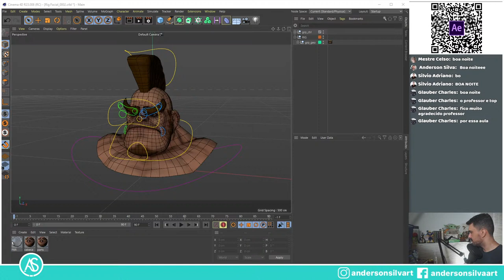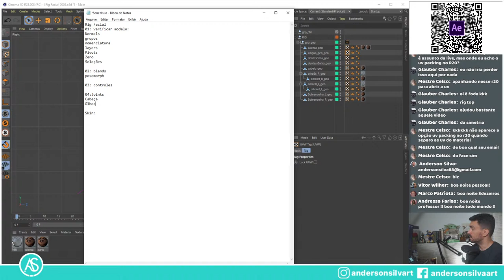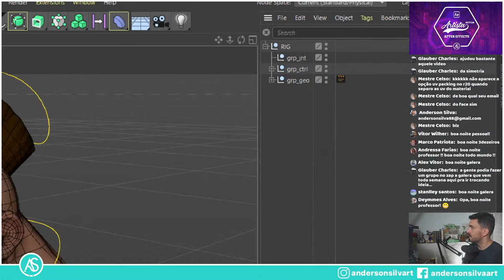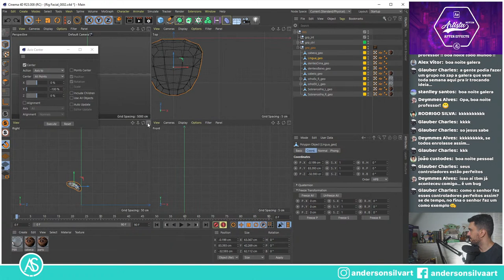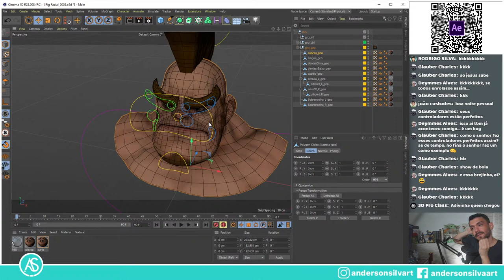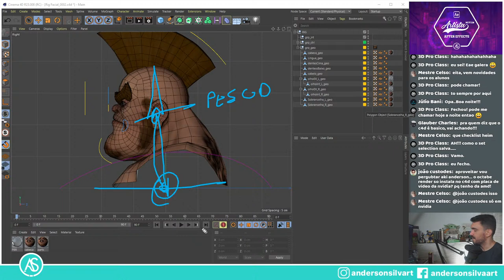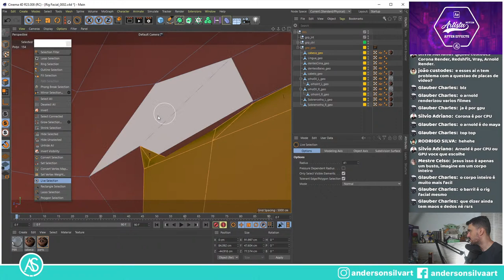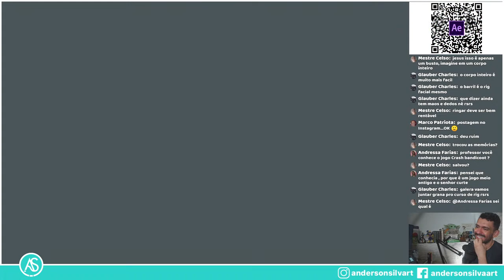Cinema 4D: Rig Facial Parte 02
Vamos fazer um Rig facial simples para animação facial usando técnicas de Skin, pose morph e controles personalizados.